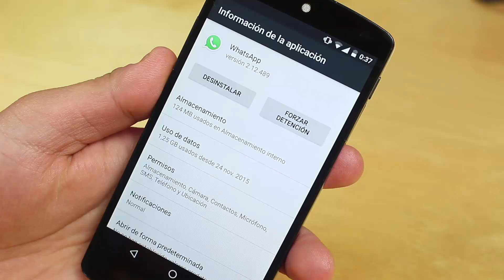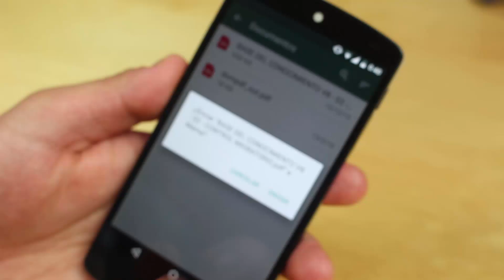Whatsapp YA Permite Enviar Documentos - NUEVO!!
La nueva actualizacion de Whatsapp trae consigo una interesante actualizacion, esta es, la posibilidad de enviar documentos a través de los chats, descúbrelo aquí y prueba esta novedad